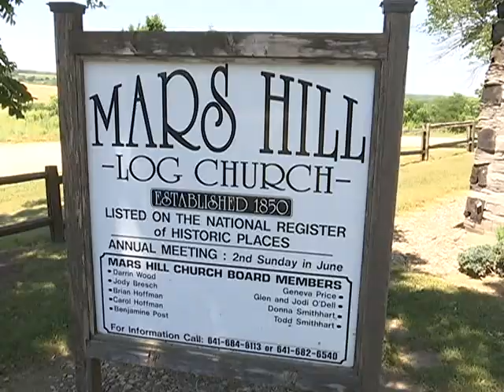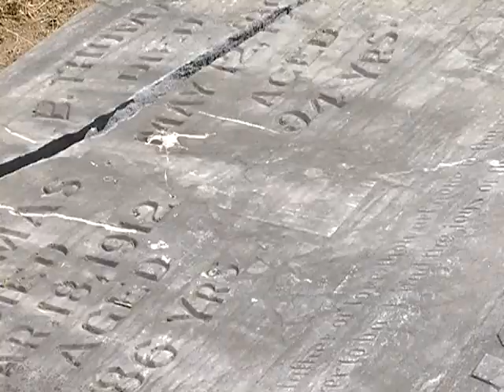Church kept alive through peristence of members